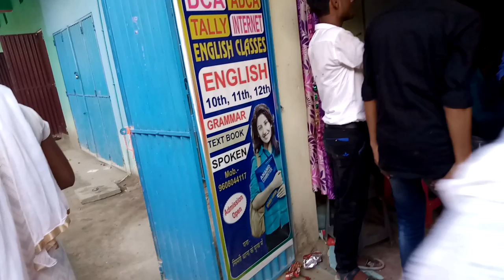Teacher's day 2019 part 4